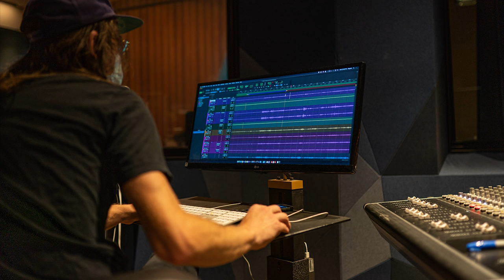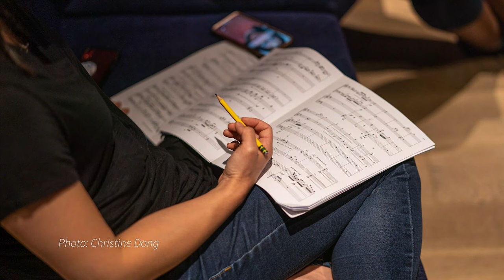Lauren McCall: A Spark and a Glimmer (AMPLIFY single teaser)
On Friday, October 21, 2022, you can stream and purchase composer Lauren McCall‘s brand new piece A Spark and a Glimmer! This pre-release single will be the first track available off of the All Classical Portland Recording Inclusivity Initiative (RII)‘s inaugural album AMPLIFY. Hear an exclusive snippet of Lauren’s piece below.

The piece features performances by Caitlin Edwards, violin; Nancy Ives, cello; and Monica Ohuchi, piano.